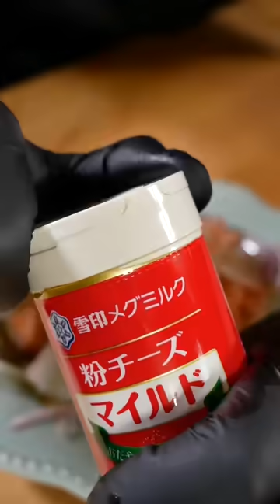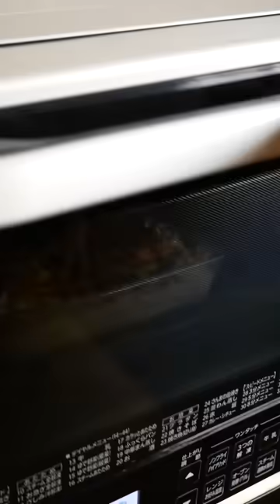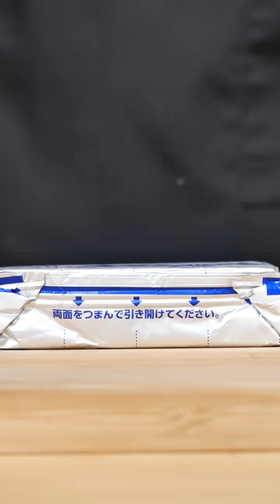ASMR | Best Of Delicious Bayashi Food #22 | MUKBANG | COOKING